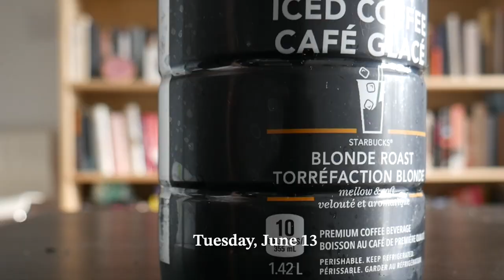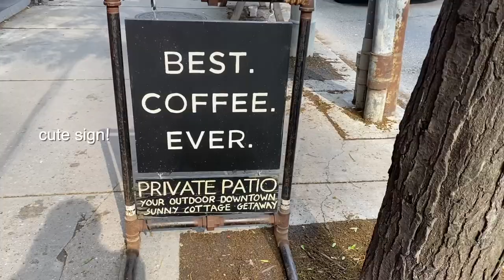WRITING VLOG ✒️ another poetry publication (~!!!) & this novel will be the death of me 💀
these weekly vlogs are getting TOO long, even for me!! Lmao. If anyone is reading this, say hi! Let me know where you are from 🥰

ABOUT ME 🌷
Kelley Tai (she/her) is a science fiction and fantasy writer who daydreams about alien plants and wishes she were part-cat. She is the Founding Editor of her freelance editing business, Bramble and Crow Books, and the Online Editor for Augur Magazine. When she's not busy herding her two kitties, Kelley occasionally makes videos on YouTube about the books she's writing and reading. You can find her work in Martian Magazine, Solarpunk Magazine, and forthcoming with Heartlines Spec and Microcosm Publishing.